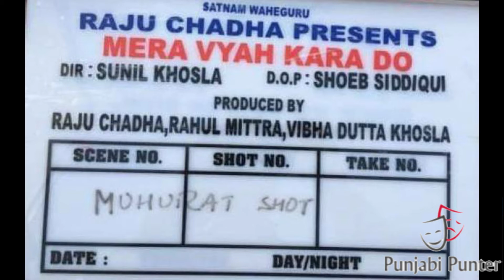Dilpreet Dhillon ਤੇ Mandy Takhar ਦੀ ਫਿਲਮ Mera Vyah Kara Do ਦਾ Shoot ਸ਼ੁਰੂ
Dilpreet Dhillon te Mandy Takhar di Film Mera Vyah Kra Do aa rahi hai... te jis film de shooting dooran di photoaa es video vich asi dekhamagen...